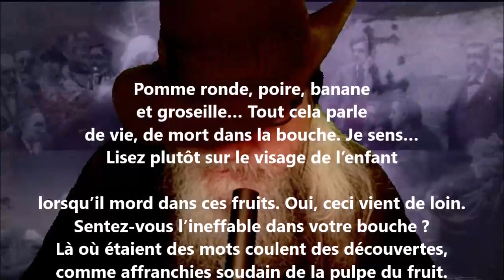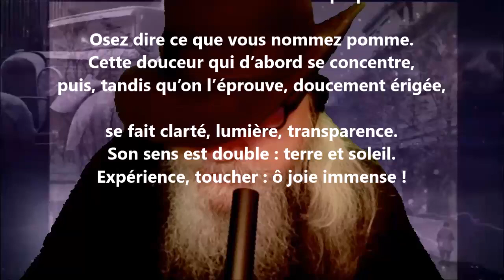Pomme ronde, poire, banane - Rainer Maria Rilke lu par Yvon Jean